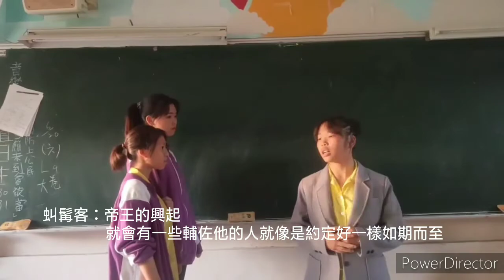國文微電影—虯髯客傳